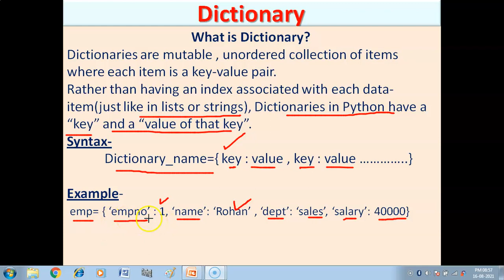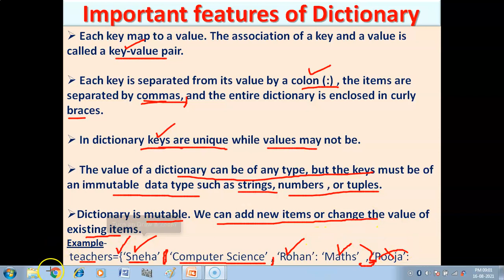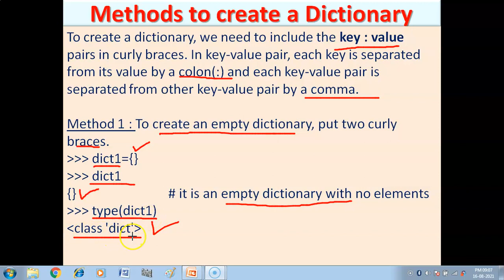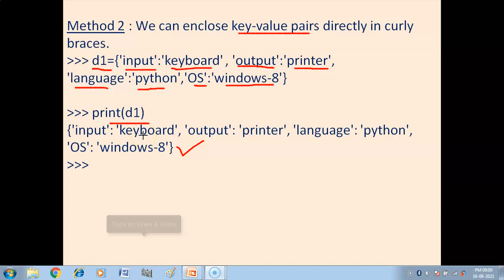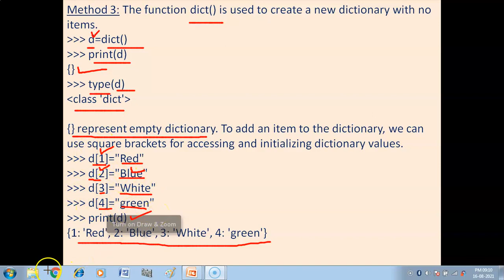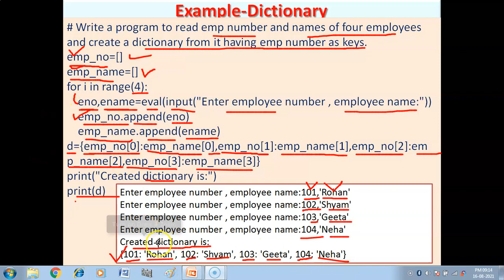Dictionary in Python | Methods to create a Dictionary | Python Tutorial for Beginners | Class XI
In this video you will get explanation of -What is Dictionary in Python? (Introduction of Dictionary) , Methods to create Dictionary using simple examples . Class- XI CS and IP.